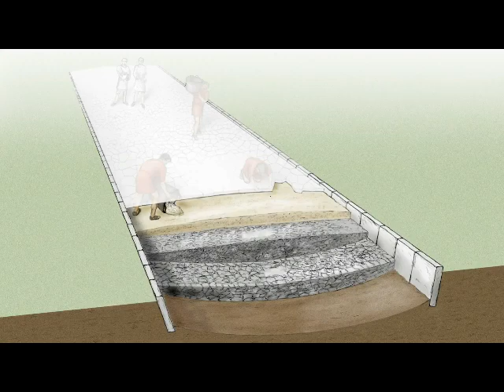La costruzione di una strada (procedimenti, materiali e tecniche)